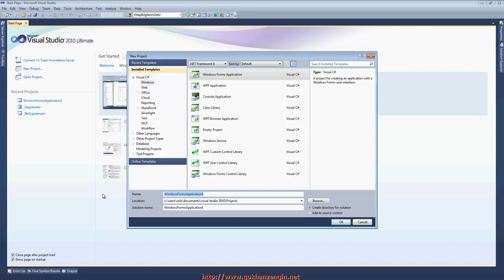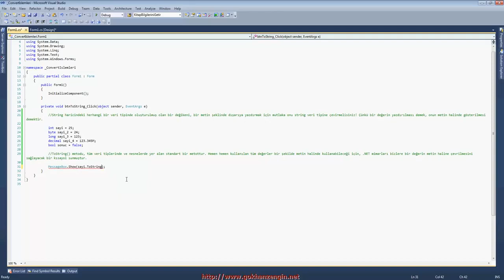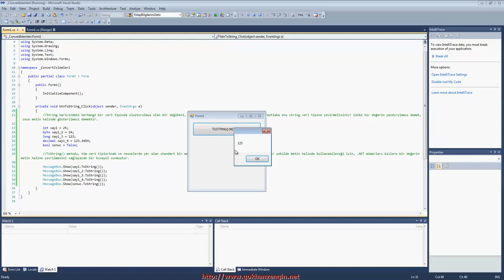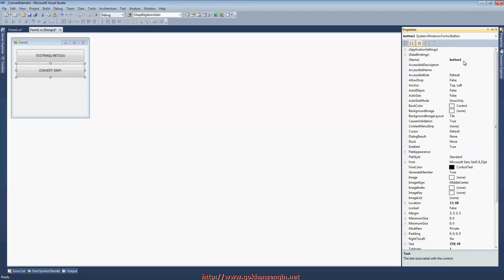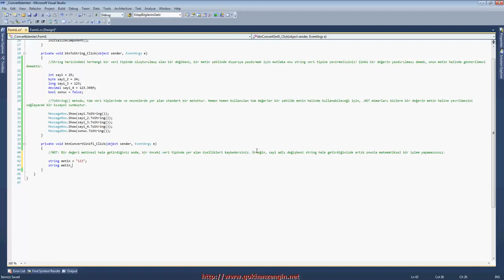C# 3 Ders Convert İşlemleri Part 1